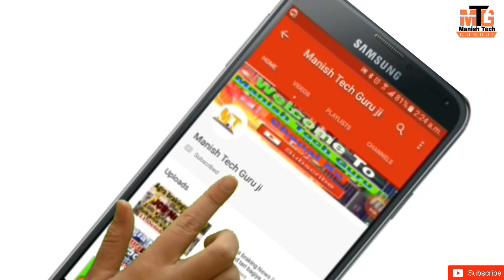Mobile connect to direct speaker at your home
hello friends..

Aaj mene is video me mobile ke speaker ko direct big speaker se connect kiya hai  to plz watching my video

speaker ko mobile se kaise connect kare
how to connect mobile speaker
how to make speaker box
mobile speaker
how to make a speaker
diy speaker for mobile
bluetooth speaker kaise banaye
aux cable to speaker
how to speaker box
mini speaker kaise banaye at home
how to connect phone to speaker at home
speaker kaise banaya jata hai
speaker kaise banata hai
phone speaker mobile speaker aux speaker
how to make a audio amplifier for phone
diy phone speaker connect
bluetooth speaker kaise bajaye
earphone phone se speaker kaise banaye
mobile speaker box at home
diy speaker for mobile amplifier
mobile audio speaker
mobile aux audio speaker connect
how to connect mobile bluetooth speaker

so plz
and
my channel
plz plz plz.